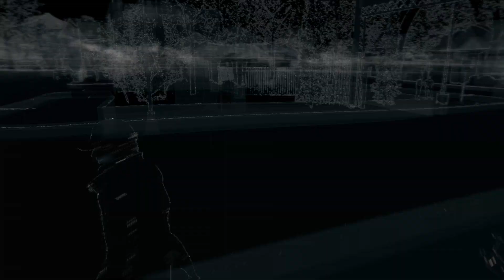Watch Dogs #3 | "واتش دوقز "أحسن سويق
أشترك و أنضم الى الموتنحنحون: إذا حاب تشوف كل جديد
ومشكورين على المشاهده ^__^
ID XBOX 360 : BoBoAl3rb
ID XBOX One : BoBoAl3rb
song by: Taylor Swift - Trouble & Justin Bieber - Mike Tompkins A Capella Mashup